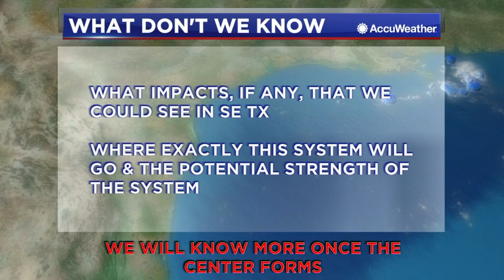Keep an eye on THIS Houston!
Possible tropical development by this weekend could produce Gulf storm,